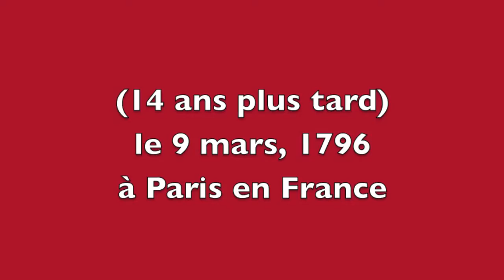Napoléon fait de son mieux Scène 5* (French subtitles)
A play for beginners written by Joanne Thomas. There are 5 scenes total. Animation by Amr Fouad.